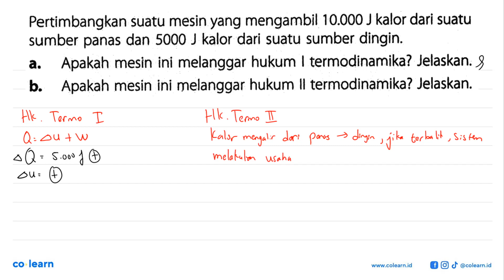Pertimbangkan suatu mesin yang mengambil 10.000 J kalor dari suatu sumber panas dan 5000 J kalor ...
Pertimbangkan suatu mesin yang mengambil 10.000 J kalor dari suatu sumber panas dan 5000 J kalor dari suatu sumber dingin.a. Apakah mesin ini melanggar hukum I termodinamika? Jelaskan.b. Apakah mesin ini melanggar hukum II termodinamika? Jelaskan.

Topik atau Materi: Hukum II Termodinamika - Hukum Termodinamika - Termodinamika - Fisika Kelas 11 SMA - K-13 Revisi

00:00 : Bedah Soal
01:00 : Konsep, rumus dan pengertian Hukum II Termodinamika
01:18 : Langkah penyelesaian soal
00:55 : Jawaban akhir
01:25 : Penutup